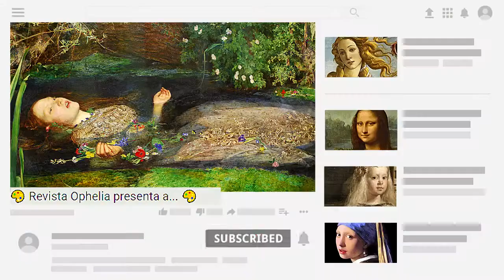Expresión y danza | 🎨 Encuentro con Daniella Queirolo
🎨 Daniella Queirolo / Básico
◈ Nació en Lima, Perú. Se graduó con Honores en Arte de Temple University, Filadelfia. Luego, la experiencia de vivir en Filadelfia, Nueva York, Lisboa y Londres influyó profundamente en su pintura, la cual refleja su pasión por otras formas de arte como el teatro, la danza y la arquitectura. Ganadora del “Best Overseas Painter Prize” en el Holly Bush Painting Prize 2021 y finalista en el Boynes Emerging Artist Award 2021. Su trabajo se encuentra en varias publicaciones y cuenta con numerosas exhibiciones en Latinoamérica, EE. UU. y Europa.

◈ Artista: [Daniella Queirolo].
◈ Daniella Queirolo formó parte de Revista Ophelia Nro. 12.
◈ Este Instagram Live se realizó el 11 de noviembre de 2021 desde Viña del Mar, Chile.

◈ FANPAGE: Ophelia Revista

🎨 ¿QUIERES SER UN ARTISTA OPHELIA? ↴

◈ Administración del canal y edición: Julián Reveco.

◈ FONDO:
↳ Backgrund: Finest Girls.
↳ Gif de "La Creación de Adam": shorturl.at/kxHX6
↳ Animated Social Media Gifs by Ronnie Rose: shorturl.at/iuCW6
↳ Outro: KEDRAUN

00:00​​​ - INTRO
00:53 - Obra de Daniella Queirolo.
04:15 - Inicio del Encuentro.

◈ Auspicia: Universidad Católica Silva Henríquez (Chile)